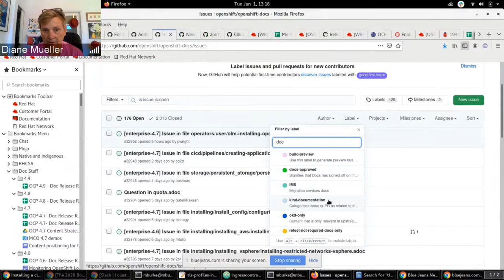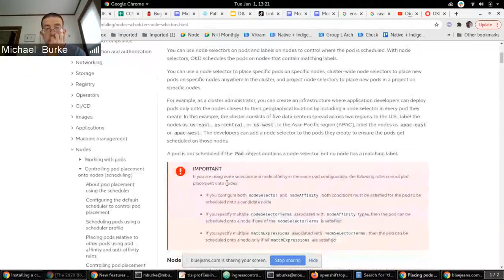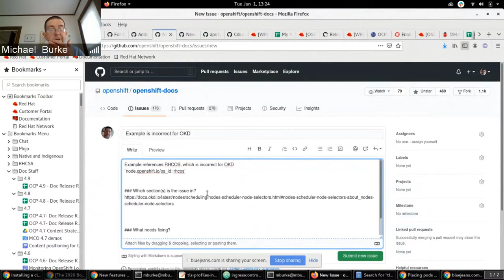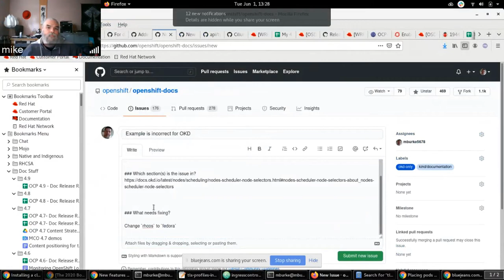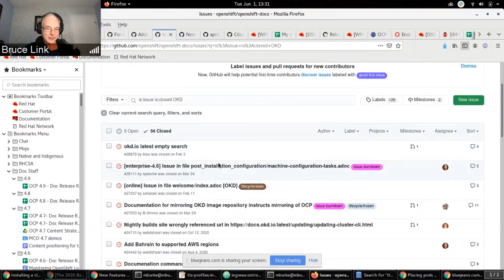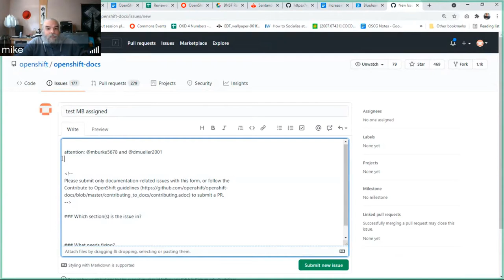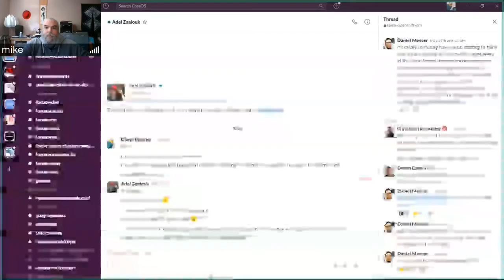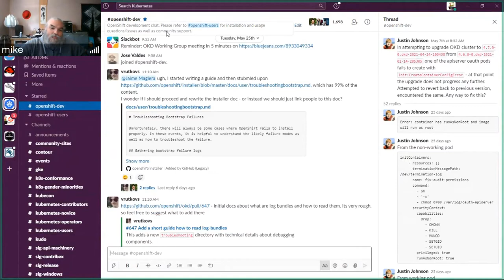OKD Working Group 2021 06 01 Doc Meeting Recording